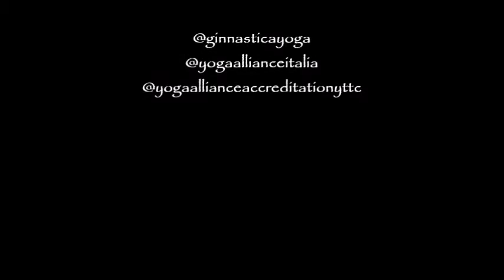Upavishta Konasana Shirshasana - Formazione 2021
Yoga, The Art of Conscious Living - Yoga Teachers Paolo Proietti. & Laura Nalin
Paolo Proietti recognised as Master Yoga Teacher by Yoga Alliance International, is an Expert Master CSEN, , ASI DBN-DOS Olistic and Oriental Arts Master. Since 1974 he has been practicing Yoga and Chinese Psychophysical Techniques (Qi Gong e Taiji Quan). 1985 to 2011 he worked as professional dancer, mime actor and acrobat for Cinema, Theatre and Television. Among the many others, he worked for major productions of La Scala Theatre of Milan, of the Opera Theatre of Rome, and of the New York “Bill T. Jones & Art Zane Company”. Together with Laura Nalin he directs the Professional Training Course for Yoga “Citra” Instructors in Padua  He has taught and worked in Italy, Holland, Spain, Greece, Ireland, Egypt, Turkey, Hong Kong, Singapore and USA (New York). Published book: “Tantra, la Via del Sesso”. “Hathayoga, la Lingua Perduta dei Veggenti- Teoria e Pratica della Serie Rishikesh”. “Il Segreto della Spada- Frammenti di un insegnamento tradizionale”. “La dimora dell’Acqua – Appunti di Alchimia Interiore taoista”. “Il Sentiero dell’Illusione- Lo Yoga nella Tradizione dell’Advaita Vedanta”. “Vestita di Sole- Maddalena: Storia di una Religione Inventata”. “Estasi e Conoscenza – Il ruolo della Donna nel Tantra” (co-author with Laura Nalin).

Laura Nalin has been teaching Classic Yoga since 2004, after being assigned the PACY (Pan American Commission for Yoga) Diploma from the “Istituto de Yoga Clàssico, Cristina Lòpez” at Campo Grande MS, Brasil. Since 2012 she dances Bharatanatyam (traditional dance original of the South of India), thanks to the precious teachings of mentor Armelle Choquard at Aix en Provence, France – following the tradition of Sucheta Chapekar (Pune, India). . With her partner Paolo Proietti, she leads the professional training course for Yoga Masters at Padua  , and the on going training courses of Tantra Yoga in Padua, Bassano, and many other workshops both in Italy and abroad. Since 2016 she is a Yoga Alliance International Master Yoga Teacher. Alongside, she also is a painter and co-author of the book: “Ecstasy and Knowledge” (Ed. Aldenia), with Paolo Proietti.